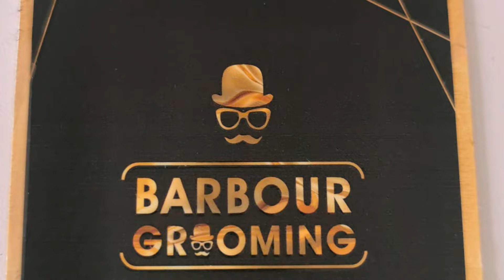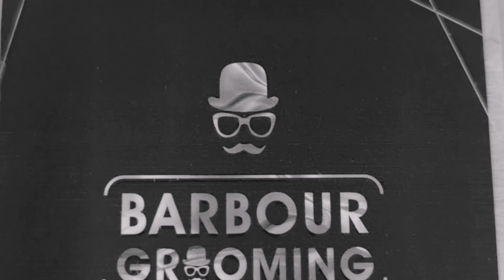The Best Barbers In Manchester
RANDOM REWARDS

I'm a strong believer in mental health, especially men to encourage people to talk about their problems and issues and hopefully to save lives, what keeps me going and gives me hope and strength is my beautiful fiancé, my two dogs and my family and my lifesaver this channel.

Like many small creators around the world this is a non-profitable and this is purely a hobby, any revenue what I receive is put back into the channel so people all around the world the country can enjoy it.

⏩ Auntie Ethel
⏩ Stocky Bloke
⏩ Cousin Rose
⏩ Dirty Vicar
⏩ Captain Carl

🔵 Sales 🔵

🔵 Links 🔵

🔵 Membership🔵

⏩ Badges

⏩⏩⏩⏩NEW⏪⏪
⏩⏩Auntie Ethel Club⏪⏪
⏩ Welcome video message off the good lady herself

SuperFans
⏩ Monthly newsletter
⏩ Auntie Ethel Fan Club
⏩ Christmas Gift
⏩ Unlimited phone call for Random
⏩ Private Message
⏩ Much More

Crap Box
6-8 Dale Street
Blackpool
Fy1 5AF